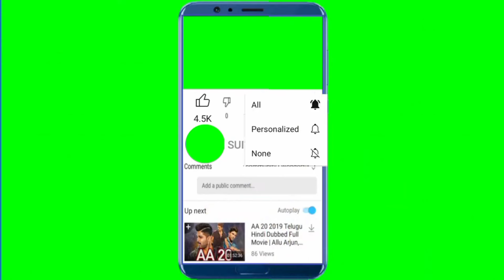সুখবর মালদা জেলায় S Enterpriseএর দ্বিতীয় সোরুমে আসুন আর 36500 Downpaymentদিয়ে নতুন টোটো নিয়েযান।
S ENTERPRISE
Hariharpara, Murshidabad
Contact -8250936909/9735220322